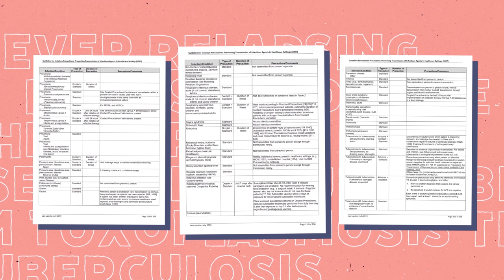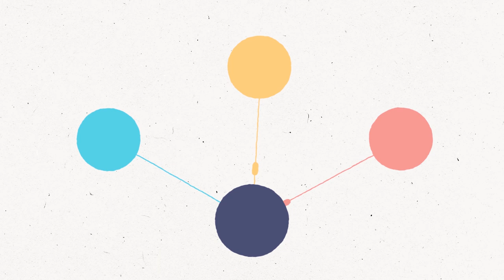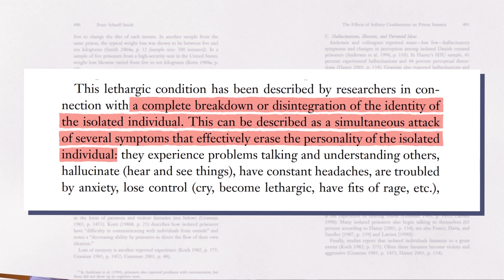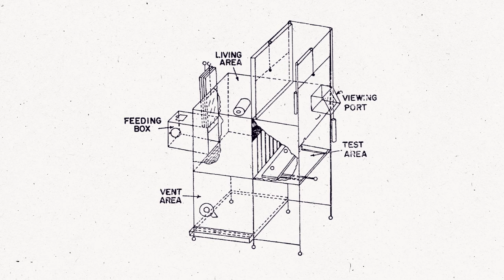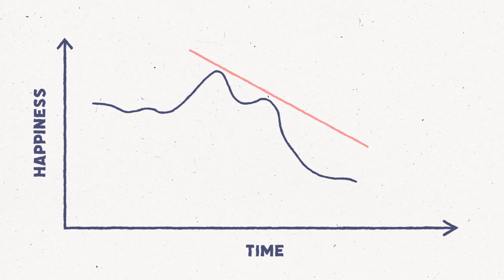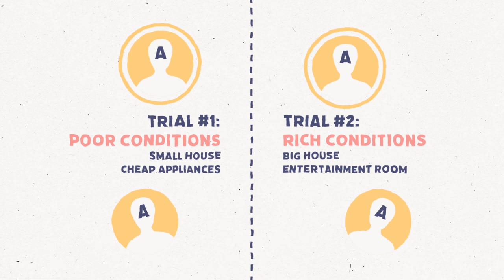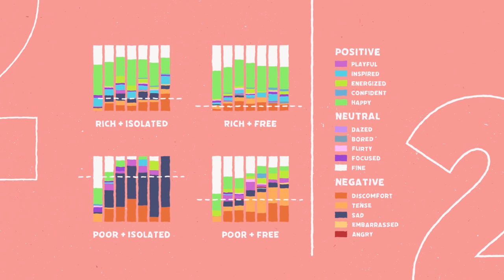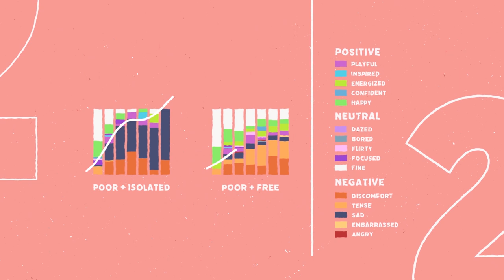How Long Can You Be Alone?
Social distancing. If you’ve been around for spring 2020, you know what it feels like. The only place left to go is the grocery. The only social interaction you get is yelling into the void online. It doesn’t feel good. And it kind of begs the question: how long can you be alone?

EQUIPMENT

Canon EOS 70D Digital SLR Camera with 18-55mm STM Lens
Canon EF 50mm f/1.8 STM Lens
Rokinon FE14M-C 14mm F2.8 Ultra Wide Lens for Canon (Black)
DJI Osmo Pocket - Handheld 3-Axis Gimbal Stabilizer with integrated Camera 12 MP 1/2.3” CMOS 4K Video, Attachable to Smartphone, Android, iPhone, Black
Blue Yeti USB Mic for Recording & Streaming on PC and Mac, 3 Condenser Capsules, 4 Pickup Patterns, Headphone Output and Volume Control, Mic Gain Control, Adjustable Stand, Plug & Play
Neewer 2 Packs Dimmable Bi-Color 480 LED Video Light and Stand Lighting Kit Includes: 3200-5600K CRI 96+ LED Panel with U Bracket, 75 inches Light Stand for YouTube Studio Photography, Video Shooting
Dell XPS 15 laptop 15.6", 4K UHD InfinityEdge Touch, 9th Gen Intel Core i7-9750H, NVIDIA GeForce GTX 1650 4GB GDDR5, 1TB SSD storage, 16GB RAM, XPS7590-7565SLV-PUS

SOURCES

Harlow, H. F., Dodsworth, R. O., & Harlow, M. K. (1965). Total social isolation in monkeys. Proceedings of the National Academy of Sciences, 54(1), 90–97. doi: 10.1073/pnas.54.1.90

Institute of Medicine (US) Division of Health Promotion and Disease Prevention; Berg RL, Cassells JS, editors. The Second Fifty Years: Promoting Health and Preventing Disability. Washington (DC): National Academies Press (US); 1992. 14, Social Isolation Among Older Individuals: The Relationship to Mortality and Morbidity.

Morgan, T. J. H., Uomini, N. T., Rendell, L. E., Chouinard-Thuly, L., Street, S. E., Lewis, H. M., … Laland, K. N. (2015). Experimental evidence for the co-evolution of hominin tool-making teaching and language. Nature Communications, 6(1). doi: 10.1038/ncomms7029

Siegel, J. D., Rhinehart, E., Jackson, M., & Chiarello, L. (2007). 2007 Guideline for Isolation Precautions: Preventing Transmission of Infectious Agents in Health Care Settings. American Journal of Infection Control, 35(10). doi: 10.1016/j.ajic.2007.10.007

Slater, L. (2005). Opening Skinners box: great psychological experiments of the twentieth century. London: Bloomsbury.

Smith, P. (2006). The Effects of Solitary Confinement on Prison Inmates: A Brief History and Review of the Literature. Crime and Justice, 34(1), 441-528. doi:10.1086/500626

Hello and welcome to the joke under the fold! Here's one that might lift your mood in these weird times...The pilot was a loner but even for him flying a drone was just too remote.Comment LONER to let me know you were here ;-)